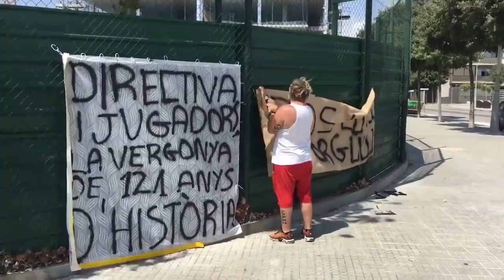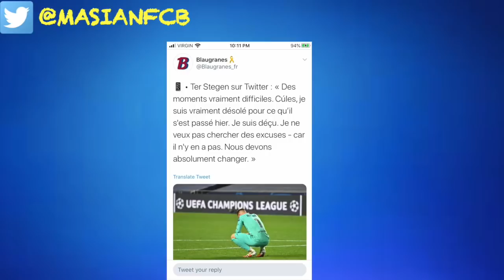FC BARCELONE ...Et maintenant?!?